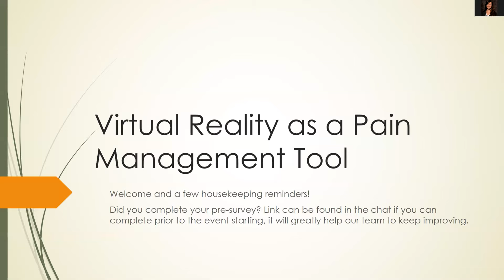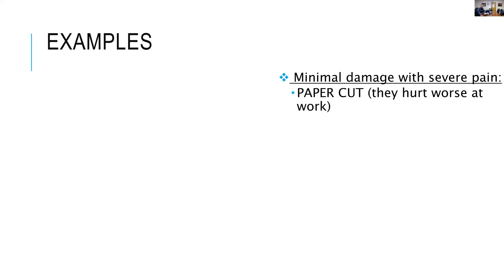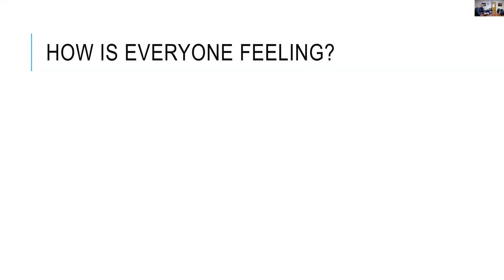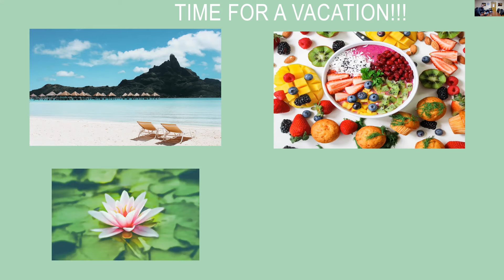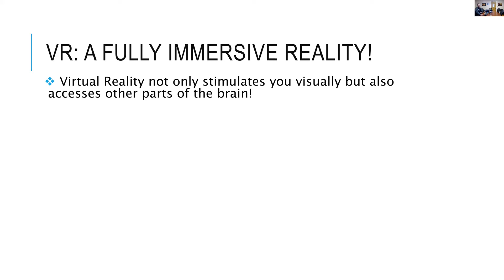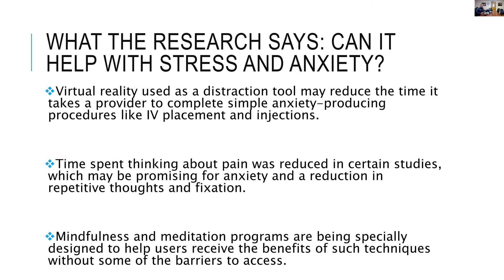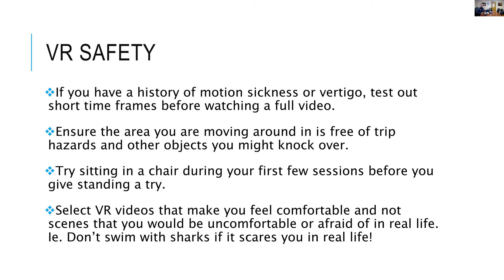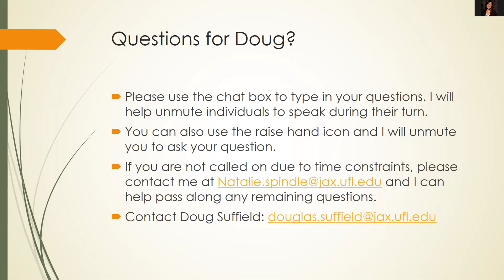AI-PAMI Live Webinar Event: Virtual Reality as a Pain Management Tool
A live presentation of the AI-PAMI Patient and Caregiver Presentation: Virtual Reality as a Pain Management Tool. Presented by Douglas Suffield, MAcOM, Pain Education Specialist at UF Health Jacksonville.

Table of Contents:
What is a VR headset?
An Introduction to Pain Neuroscience
What the Research Says About VR and Pain
VR Safety